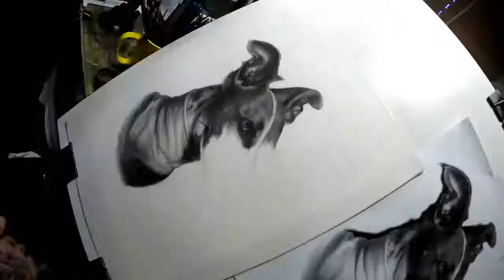Time-Laspe Drawing of a Whippet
A graphite and charcoal drawing time-lapse video of my whippet puppy Tesla. This was recorded over a week with around 25 hours work...